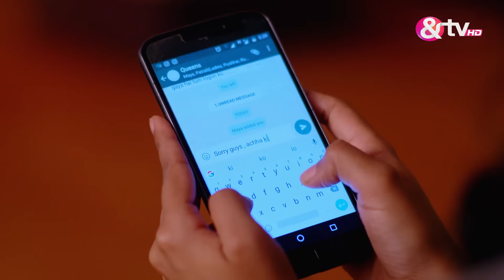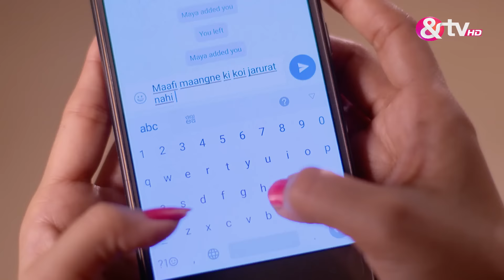क्वीन्स हैं हम - Queens Hain Hum - Webisode - Ep - 40 - Tarul Swami,Prarthi M Dholakia -And TV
Queens Hain Hum is a Hindi drama television series starring Prarthi M Dholakia, Tarul Swami, Bhavna Pani and Neelima Singh.

 The story revolves around five women from Delhi, who are best friends and enjoy spending time together. Interestingly, what keeps them connected is their different characteristics and lifestyles and what binds them is their unique bond.